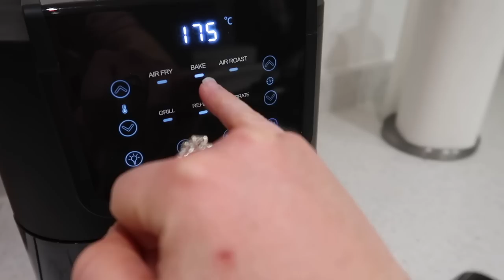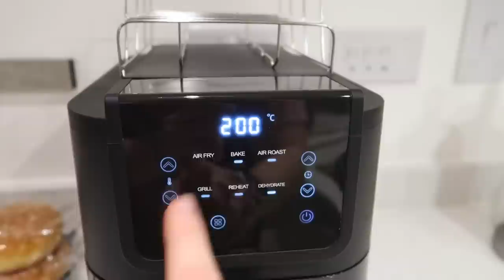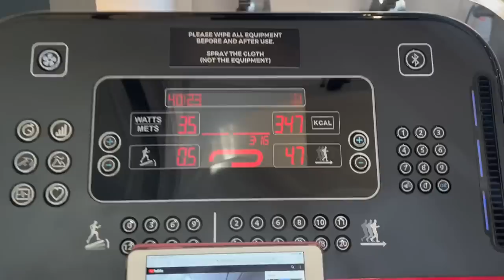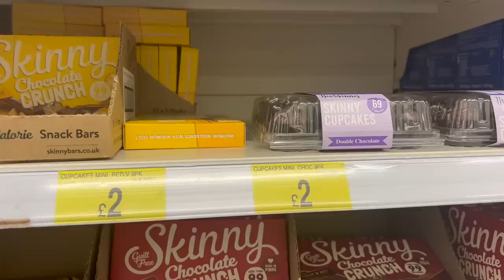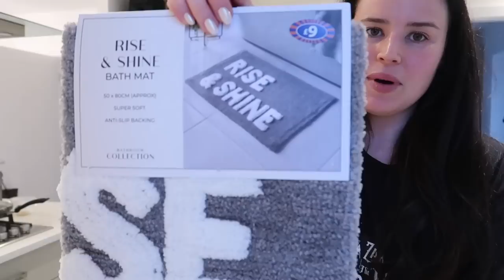WEEK VLOG | PRIMARK, GUCCI TRAINERS, B&M SHOPPING & MORE!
Spend a few days with me with some Primark shopping, B&M Bargains shopping, holiday prep, getting my nails done & more!

HOME INSTAGRAM ~ aimeemichellehome